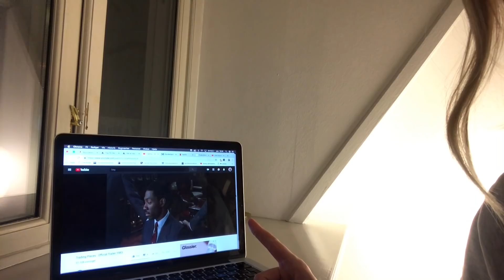16. DECEMBER: VIND PRADA TASKE + MINE JULEFILM ANBEFALINGER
Dum som jeg er. har jeg glemt min oplader til mit kamera i London. Så dagens afsnit er optaget på telefonen. Jeg håber jeg finder frem til en lader i morgen.

Deltag i konkurrencen på min Instagram - det er en alt for nice taske.

God aften!

KYS